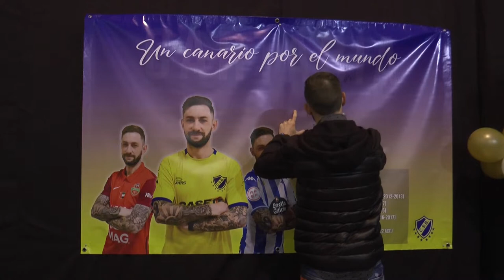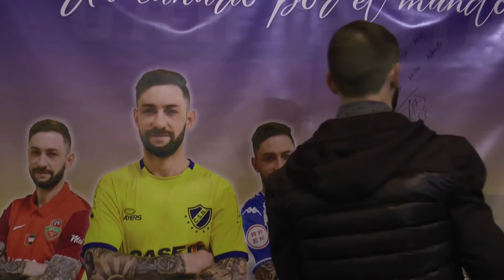NOTA Federico Cartabia (Cena Homenaje al joven Futbolista Bombalense)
Programa Viernes en Casa (Viernes 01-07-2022)